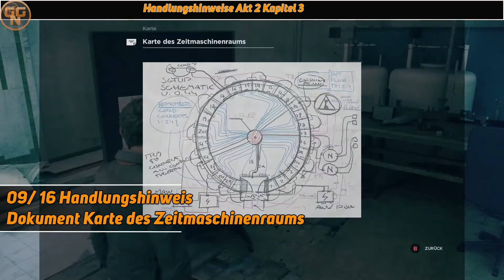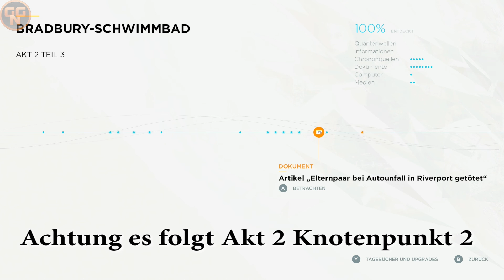Quantum Break Akt 2 Kapitel 3 Bradbury Schwimmbad + Knotenpunkt 2 100% Sammelgegenstände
Quantum Break Akt 2-3 Bradbury Schwimmbad + Knotenpunkt 2 Fundorte Sammelgegenstände, Quantum Break 100% Alle Sammelgegenstände Guide, Quantenwellen, Informationen, Chrononquellen, Dokumente, Computer, Medien.

Dieser Guide hilft Euch alle Sammelgegenstände in Akt 2 Bradbury Schwimmbad + Knotenpunkt 2 zu finden. Im Spiel gibt es je nach Zeitstrahl 206 (PR) bzw. 201 Sammelgegenstände in der Hardline Timeline, die Hardline Sammelobjekte sind nicht immer identisch zu denen aus der PR Zeitlinie aber wenn sie woanders sind dann immer sehr sehr nah.

Sobald Ihr ein Sammelobjetkt aufgehoben habt wird es direkt gespeichert, Ihr braucht also nicht den Level zu Ende zu spielen. Ihr könnt mit Druch der Select/Menü Taste und dann X jederzeit Euren aktuellen Stand kontrollieren.

Es gibt 6 Arten von Sammelobjekten alle zählen als Handlungshinweis und sind aufgeteilt als Quantenwellen, Informationen, Chrononquellen, Dokumente, Computer, Medien

Akt 2 Kapitel 3 Ground Zero hat 16 Sammelgegenstände dabei 0 Quantenwellen und 5 Chrononquellen
Akt 2 Knotenpunkt 2 hat 1 Sammelgegenstand

Zeitlinie:

00:18 Chrononquelle 1/5
00:58 Chrononquelle 2/5
01:28 Handlungshinweis #1 Audio Schrödinger Tagebuch
02:25 Handlungshinweis #2 Dokument Umzugsrechnung
02:35 Handlungshinweis #3 Dokument Bradbury Schwimmbad
02:44 Handlungshinweis #4 Audio Theresa Sedmak Radio Show (PR)
02:59 Chrononquelle 3/5
03:16 Chrononquelle 4/5
03:56 Handlungshinweis #5 Dokument Karte des Zeitmaschinenraums
04:11 Handlungshinweis #6 Dokument Aufstieg eines Physikers
04:26 Handlungshinweis #7 Dokument Wo bist Du
04:46 Handlungshinweis #8 Dokument Darstellung der Gegenmaßnahme
05:01 Handlungshinweis #9 Dokument Darstellung der Zeitmaschine
05:13 Handlungshinweis #10 Dokument Artikel Elternpaar getötet
05:27 Chrononquelle 5/5
05:41 Handlungshinweis #11 Dokument Zeitreisen für Zivilisten

Zeitlinie Akt 2 Knotenpunkt 2:

06:55 Handlungshinweis #1 Dokument Was Dr. Kim zugestoßen ist

Christian
presseATgoodygaming.de